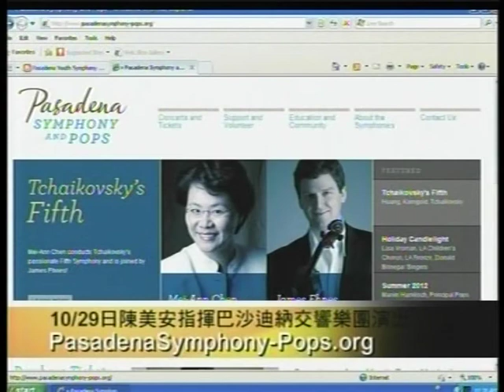PYSO & Mei-Ann Chen on LA 18 (KSCI) "LA Living" (2/4)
Maestra Mei-Ann Chen Interview by Juliette Zhuo on "LA 18" of KSCI TV during her visit to LA for Master Classes with the Pasadena Youth Symphony Orchestra (PYSO) and concerts with Pasadena Symphony-POPs.